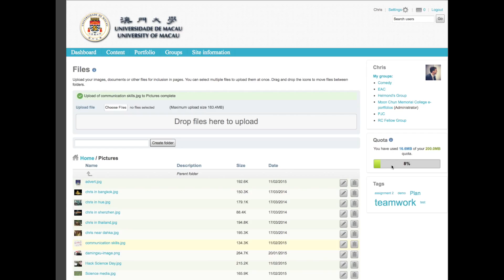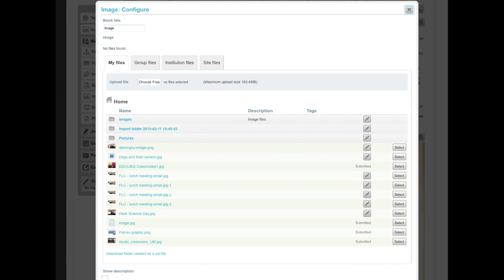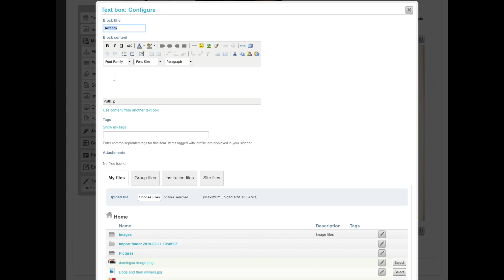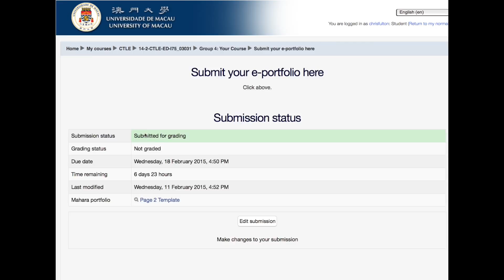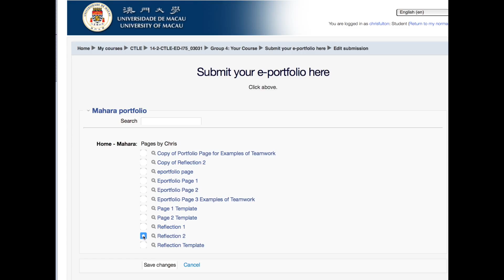如何在电子档案中编辑“页面” （Mahara）中文配音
了解如何编辑页面，复制页，添加图片和文本框到e-组合。